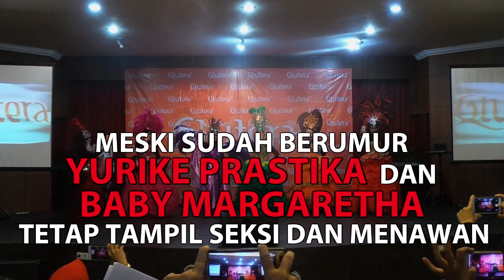Meski Sudah Berumur Yurike Prastika dan Baby Margaretha Tetap Tampil Seksi dan Menawan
BANJARMASINPOST.CO.ID, BANJARMASIN - Meski umurnya sudah tidak muda lagi namun dua artis cantik beda zaman yang wajahnya sering tampil dilayar kaca, Baby Margaretha (39) dan artis senior Yurike Prastika (48) masih tetap terlihat muda dan cantik. Badan keduanya juga tetap langsing dan sempurna sebagai seorang perempuan.

Kehadiran keduanya langsung disambut gembira para fans Glutera ang sudah menunggu sejak siang di Imperial Ballroom Hotel Roditha Banjarmasin, Minggu (21/5/2017).

"Luar biasa Banjarmasin ini warganya sopan dan antusias," kata Yurike diatas panggung saat hadir dalam rangka kumpul bareng member Republik Glutera.

Selain soal kecantikannya keduanya juga tampil seksi sama sama mengenakan gaun pendek ketat sehingga tekuk tubuh ramping keduanya tampak terlihat jelas. Yurike mengenakan busana ungu mengkilat sementara Baby lebih seksi lagi menggunakan busana ketat merah.

"Siapa yang bisa menebak berapa umur kami berdua, ayo," ujar Yurike yang tampak lebih aktif berbicara diatas panggung.

Sementara Baby yang sejak awal naik ke panggung banyak diam lalu ditegur Yurike. "Baby kok diam aja dari tadi," katanya.

Baby mengaku dia terdiam karena kaget dengan sambutan warga Banua yang begitu hangat dan banyak diacara ini.

"Saya kaget ternyata warga antusias banget ya, bahkan ballroom ini sangat penuh. Salut saya," ucap dia.

Keduanya pun lalu membeberkan soal rahasia bisa tetap tampil awet muda dan berhasil menjaga tubuh seksinya berkat produk yang mereka menjadi ikon dan iklannya.

Ditemui terpisah, Yurike mengaku selain rutin minum minuman produknya ini sejak lima tahun lalu dia juga rajin berolahraga setiap harinya.

"Olahraga saya rutin sekali setiap hari. Selain itu juga minum Glutera ini," katanya.
Terbaru Yurike mulai mempelajari olahraga yoga yang ternyata banyak juga memberikan manfaat bagi tubuhnya untuk menjaga tubuh sehat.

Sementara Baby mengaku dia paling senang olahraga ekstrim seperti panjat gunung, menyelam, menembak dan tarung derajat.

Mengenai kedatangannya ke Banjarmasin, Yurike dan Baby kompak untuk memperkenalkan produk yang mereka menjadi bintang iklan dan ikonnya.

"Salut saya dengan warga Banjarmasin ini mereka antusias sekali hadir. Ini menandakan masyarakat Kalsel sangat mencintai hidup sehat," kata Baby.

Annie Saifur, panitia pelaksana menjelaskan pihaknya mendatangkan Yurike dan Baby karena memang ikon produk yang mereka populerkan.

"Kami ingin masyarakat Kalsel dan Kalimantan umumnya tahu bahkan produk ini diisukan mati dan tutup, nyatanya tidak makanya demi mensosialisasikannya kami mendatangkan ikonnya langsung," katanya.(Banjarmasin Post/Khairil Rahim)